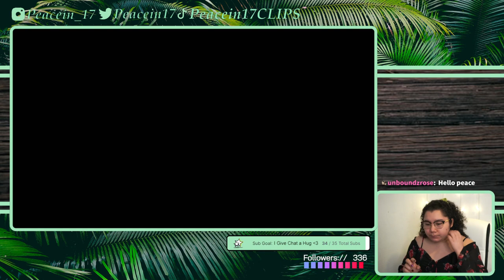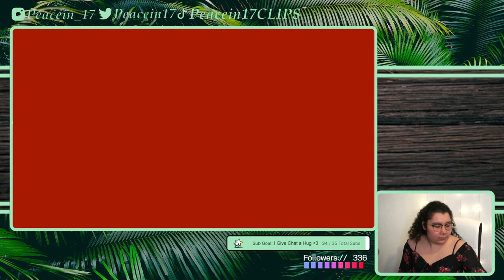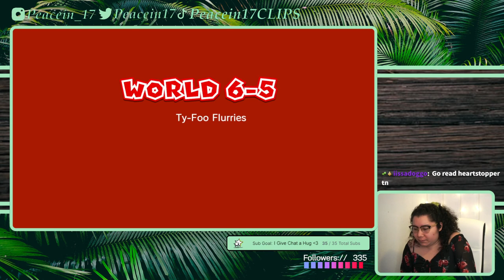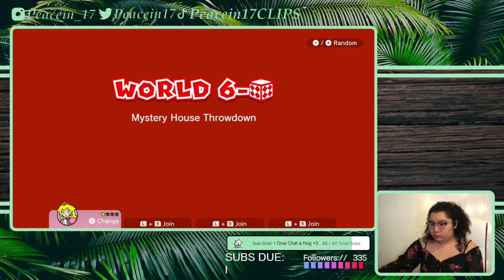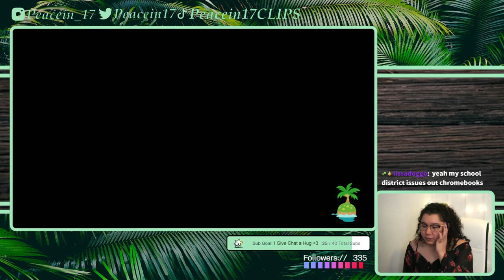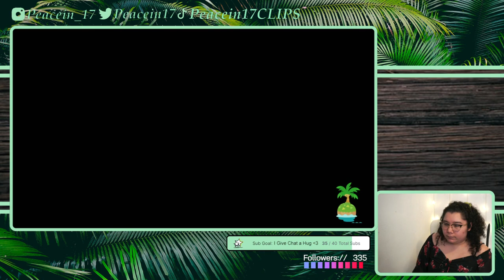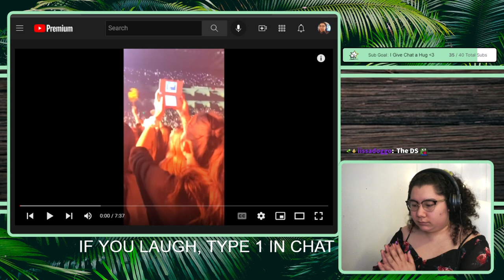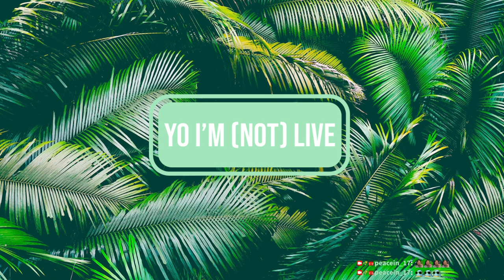4/21/22 EVERY GAME OVER I GIFT SUBS - SM 3D World, ACNH & YLYL later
Time Stamps
00:00:00 Starting Soon
00:05:09 Intro then Just Chatting
00:10:55 SM 3D World
01:52:16 ACNH
03:02:35 YLYL
03:16:54 Thanking Subs Journal